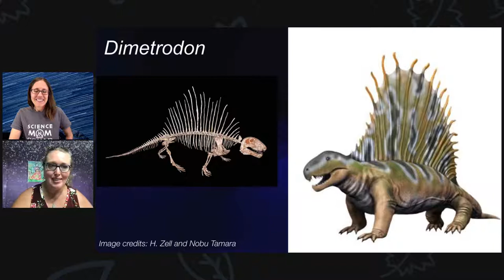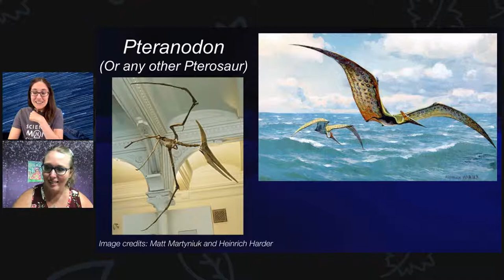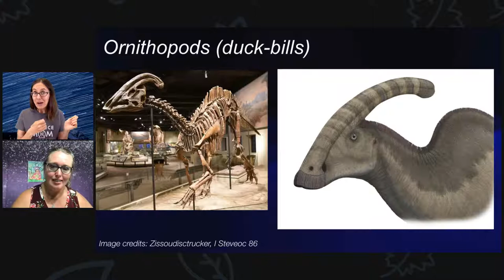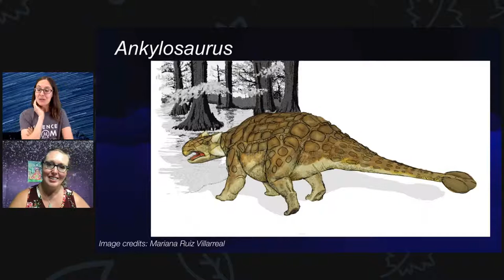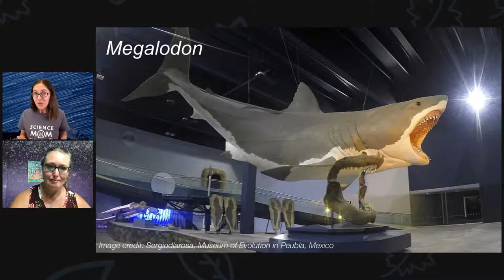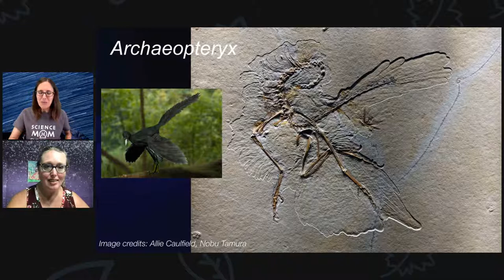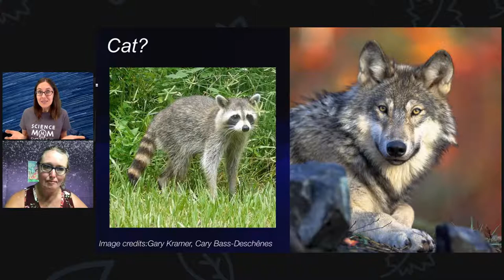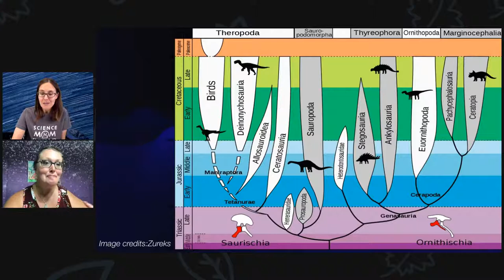What's a Dinosaur?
Have you ever wondered what makes a dinosaur a dinosaur? Is it the "saurus", or is it much more than that? And then, what's up with creatures like Megalodon having a very dino-like name - and yet, they aren't dinosaurs?

Join Science Mom and Julie Soul for some dino-trivia where we'll talk about all things dinosaur (and their friends). Then, join us again during the first week in August where we'll be creating a dino-riffic art project and talking about one of the coolest. dinos. ever.